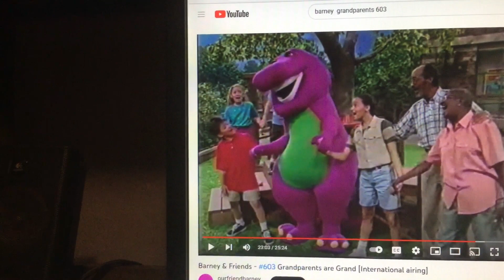Barney & Friends PBS